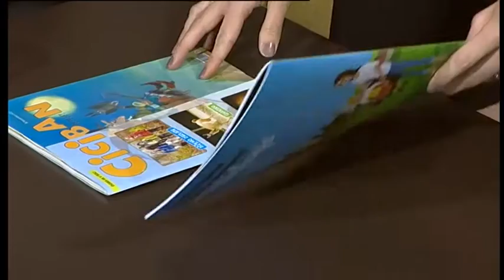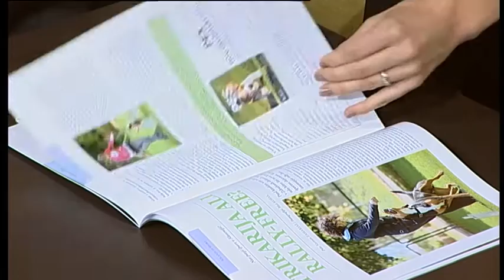Moj Dan 11.11.2015